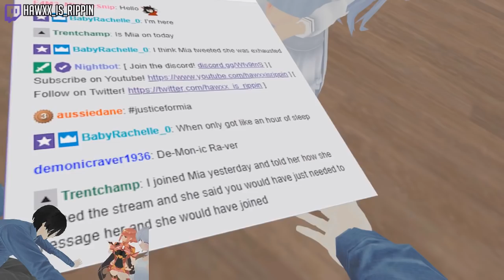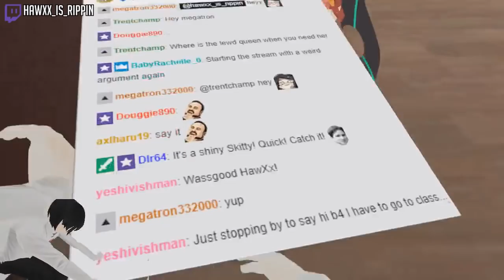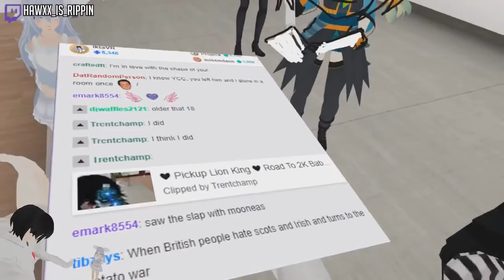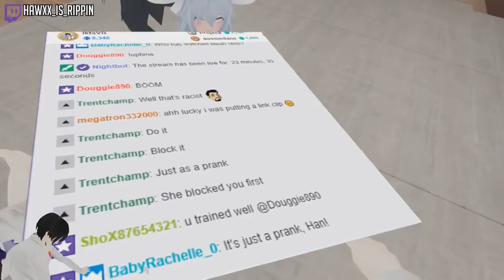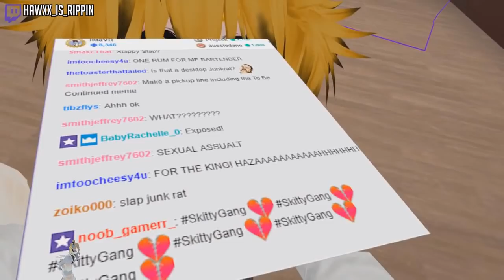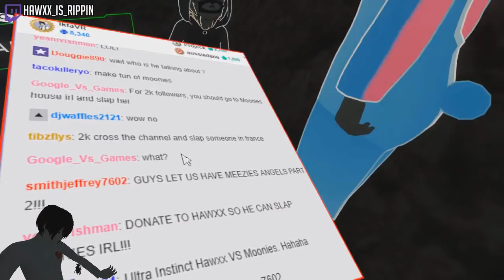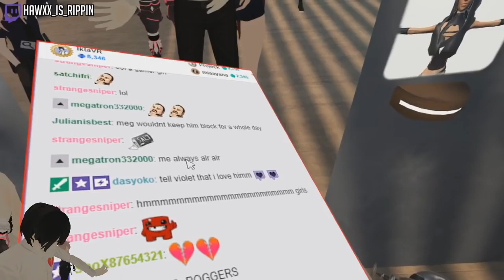Is HaWXx Bullying Skitty?! | VRChat Funny Moments (Virtual Reality)